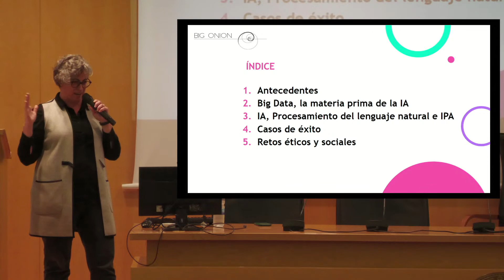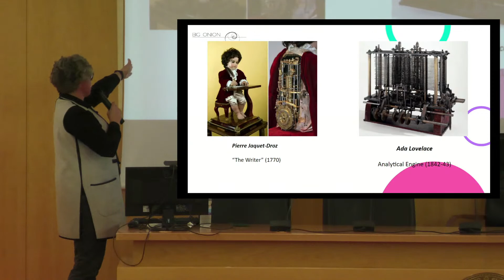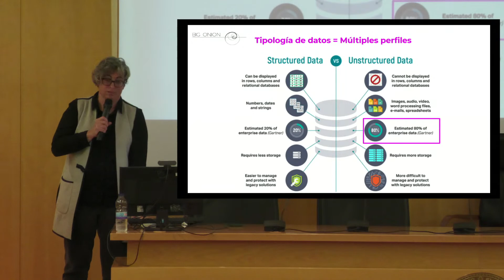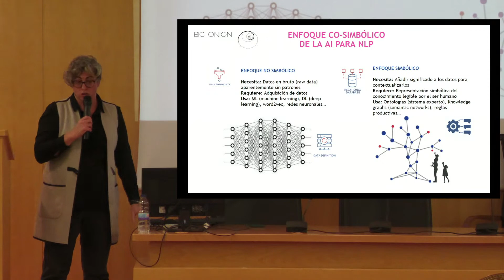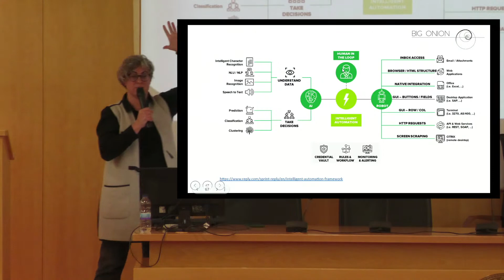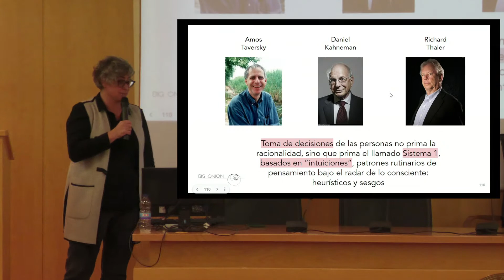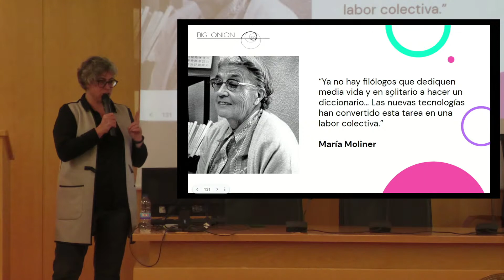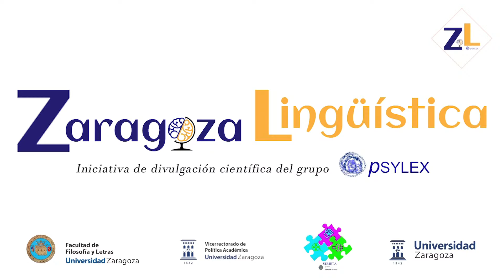La lingüística y la IA, una encrucijada apasionante - Cristina Aranda (Big Onion)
La charla trata sobre la inteligencia artificial (IA), en concreto, el procesamiento del lenguaje natural (PLN) forma parte de forma silenciosa de nuestro día y se ha convertido en una de las principales palancas en la digitalización de empresas, tal es así que el gobierno ha lanzado un Proyecto Estratégico para la Recuperación y Transformación Económica de la Nueva economía de la Lengua española y lenguas cooficiales con una inversión de 1.100 millones de euros. El objetivo de esta conferencia es explicar qué es la IA, el PLN y cuáles son sus principales retos. Durante la charla, la Dra. Cristina Aranda mostrará ejemplos de nuestro día a día y la necesaria transferencia de conocimiento y la colaboración de perfiles con diferente formación y experiencia. Las humanidades y las carreras tecnológicas por fin se juntan para crear productos y servicios de gran impacto social o empresarial.